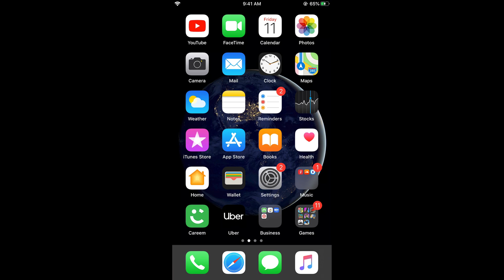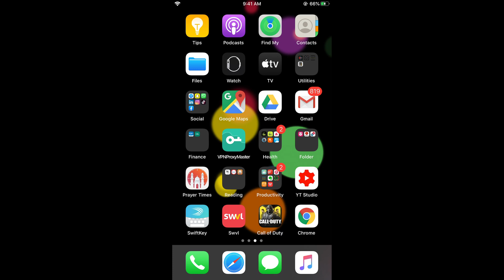iPhone 11/Pro Max : How to Change iPhone 11 Background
Learn How to Change iPhone 11 Background